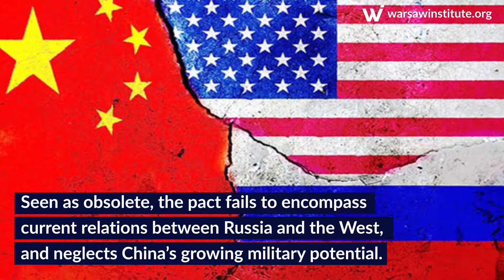INF Treaty U.S.-Russian Outdated Pact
The issue of the Intermediate-Range Nuclear Forces Treaty (INF) Treaty has surged as one of the critical factors in U.S-Russian relations, contributing to their even greater deterioration while exerting a negative impact on Moscow’s future ties with Washington.